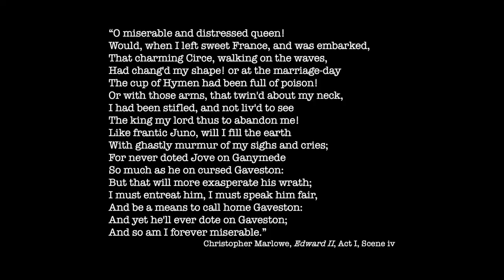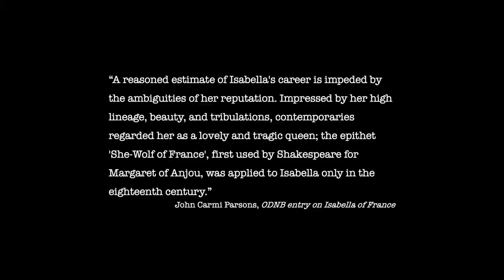Isabella of France: "She Wolf" or Survivor?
Was Isabella of France a “she-wolf” or a survivor? Or maybe both?

Images (from Wikimedia Commons, unless otherwise stated):

Sedilia erected at Westminster Abbey sometime during reign of Edward I, thought to be an image of the King by an unknown artist (between 1272 and 1307). Held by Westminster Abbey.

An illuminated detail from BL Royal MS 20 A ii, Chronicle of England [folio 10], showing Edward II of England receiving his crown (between c. 1307 and c. 1327). Held and digitised by the British Library.

Philip IV of France and his family by an unknown artist: l-r: his sons, Charles IV of France and Philip V of France, his daughter Isabella of France (wife of Edward II of England), himself, his eldest son and heir the King of Navarre, Louis X of France, and his brother, Charles of Valois. Original vellum manuscript dated 1313, filed as Ms Lat 8504 f.1v, Bibliotheque Nationale, Paris, France.

Photograph of Leeds Castle (panorama taken 2017). Photographed by Chensiyuan.

A near-contemporary miniature showing the future Edward III giving homage to Charles IV of France under the guidance of Edward's mother, and Charles' sister, Isabella, in 1325. Book illustration, 15th century. Held as MS Fr. 2662, Bibliothèque Nationale France.

Illumination showing Isabella landing in England with her son, the future Edward III in 1326 by Jean Fouquet (c.1460). Held by the Bibliothèque nationale de France; Français 6465, folio 338, verso.

Siege of Bristol in 1326 by Queen Isabella where Edward II, his counsellors and favourites (the Despensers) have taken up refuge by Jean Oge. (15th century). Held by the Bibliothèque nationale de France (Panel 4 of BnF MS fr 2663 f.6r) (1326).
Illumination showing the arrest of Edward II by an unknown artist (15th century). Held by the Bibliothèque nationale de France.

Illumination showing Queen Isabella and her army with the body of Hugh Despenser in the background. From a 15th-century manuscript by Jean Pichore 3 (c. 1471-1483), British Library (Royal MS 15 E IV, f. 316v)

Quoted texts:

Christopher Marlowe, Edward II, Act I, Scene iv.

John Carmi Parsons, ODNB entry on Isabella of France.

Helen Castor, “She Wolves”